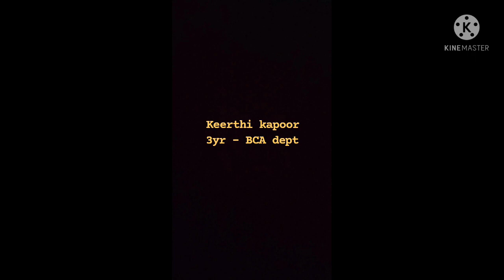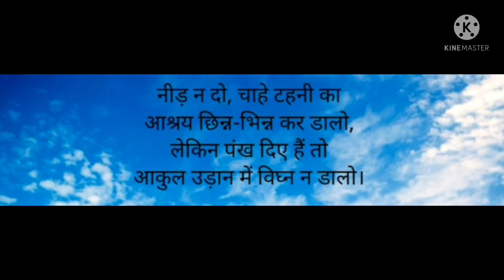MWC Book a Day Book 366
Keerthi kapoor
3year - bca - b
Book name :we are the birds of open sky
Author name: shivmangal Singh suman